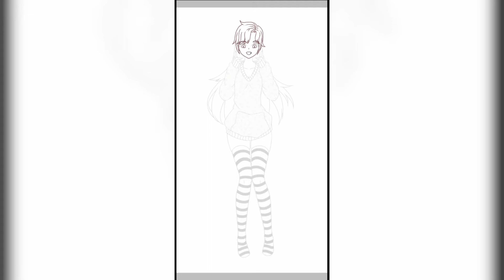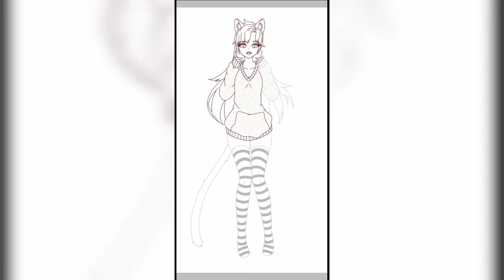[Speedpaint] Peanut Lover/ Amadora de Amendoins (#120)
-This character belongs to me.

-Personagem pertence a mim.